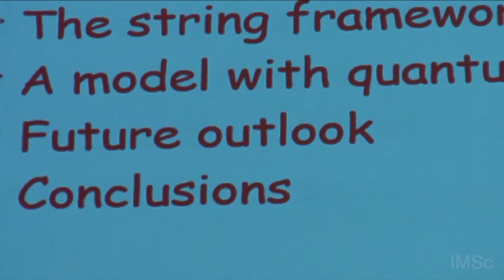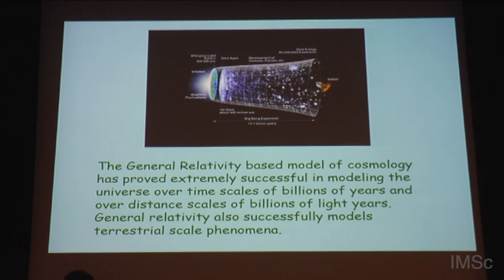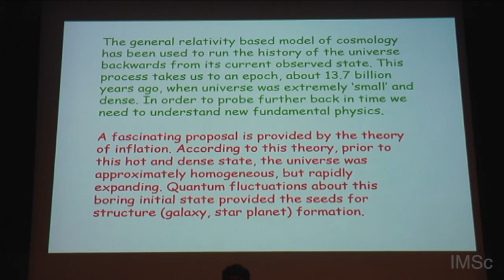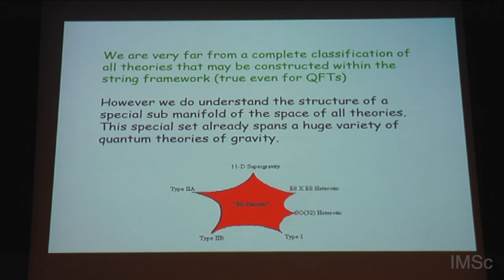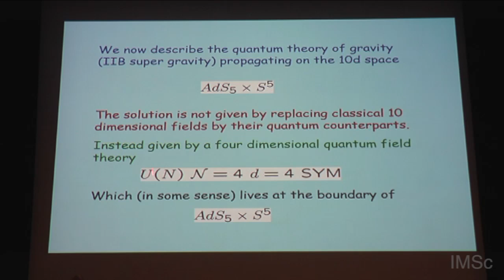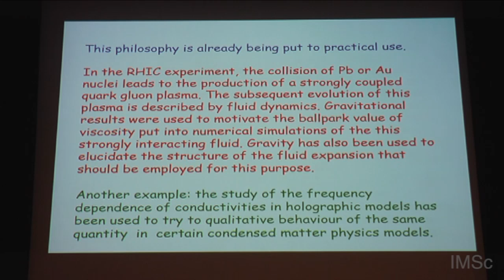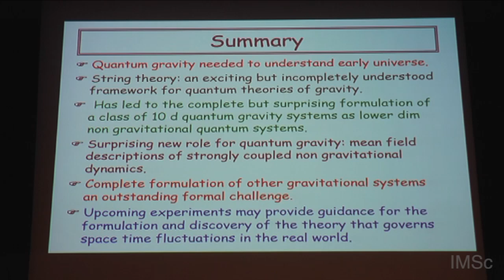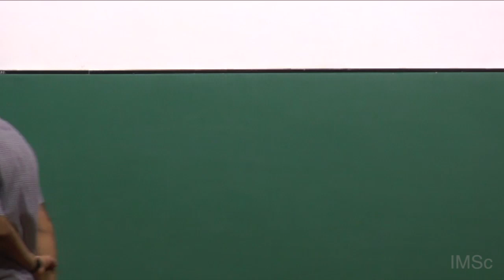String Theory And The Gauge Gravity Correspondence - Shiraz Minwalla [2015]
Abstract:
I will explain what a quantum theory of gravity is and why we need one. I then proceed to describe the satisfactory construction of one specially symmetric quantum theory of gravity. The quantization I describe is simply the gauge gravity (or AdS/CFT) correspondence of string theory.